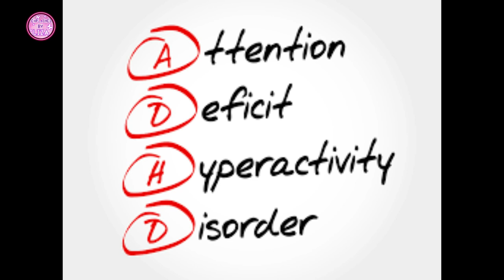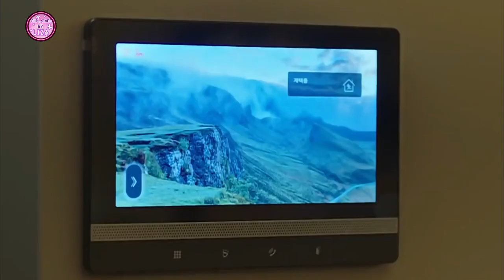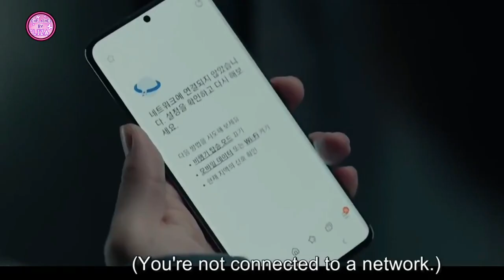|| Happiness 2021 Episode 6 Explained in Hindi/Urdu || Korean Thriller Drama || Explained By Liza ||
In this video I have explained Episode 6 of recently On Air Thriller Korean Drama "Happiness" 2021.

Drama Starring : Han Hyo Joo and Park Hyung Sik

Credit:
Director: Ahn Gil-Ho
Images and footage Source: tvN, TVING